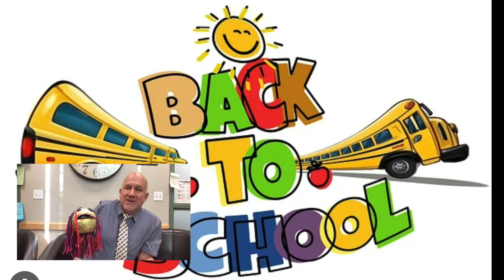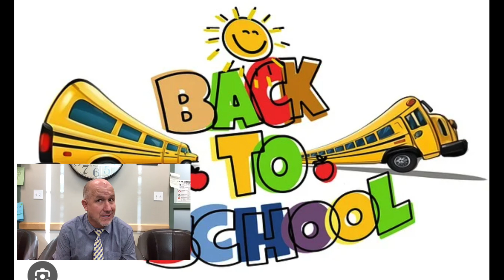24 week 1